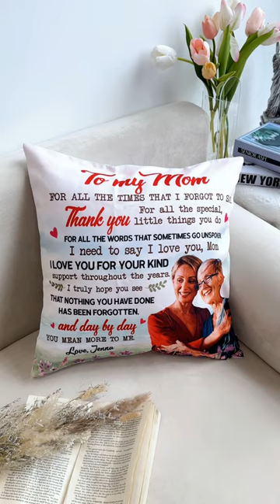Love You For Your Kind Support | Personalized Photo Pillow (Insert Included)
Do you want to show your daughter or mom how much you love her and appreciate her? Do you want to give her a gift that will make her feel cozy and loved? If yes, then you might be interested in our personalized photo pillow!
Our personalized photo pillow is a soft and comfortable pillow that can be customized with your own photo. You can upload a photo of you and your daughter or mom, or any photo that captures your special moments.
Our personalized photo pillow is a perfect gift for mom. It is suitable for any occasion, such as birthday, Mother’s day, Christmas, or just because. It is also a great heartwarming gift that will make your mom feel loved and cherished. She can use it to snuggle up on the couch, bed, or chair, and enjoy its comfort and beauty.
She will surely appreciate this thoughtful and creative gift that reflects your personality and relationship. Our personalized photo pillow is more than just a pillow, it is a symbol of your love and happiness.

MESSAGE:
To my mom
For all the times that I forgot to say thank you
For all the special, little things you do
For all the words that sometimes go unspoken.
I need to say I love you, mom
I love you for your kind support throughout the years.
I truly hope you see that nothing you have done has been forgotten, and day by day you mean more to me.
Love,

PRODUCT DETAILS:
Insert Included
Colorfast for safe washing.
White-colored backside
100% polyester filling
Processing time: 5 business days
Shipping time: 7-15 business days

Care:
Use a damp cloth when light cleaning is needed.
Machine or hand wash cover in cold water for stronger cleaning.